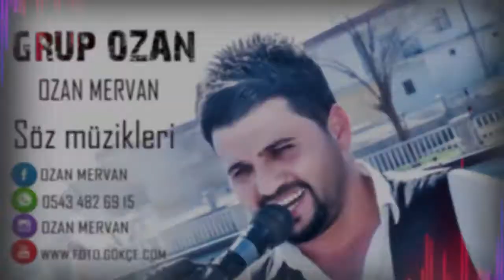Ozan Mervan Söz müzikleri 2018